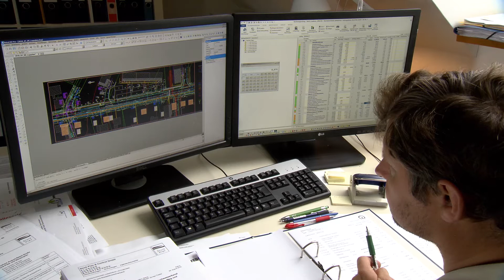Stork Plan & Control GmbH | Unternehmensfilm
Stork Plan und Control - der Spezialist für Planung, Beratung und Betreuung beim Bau von Verkehrs- und Grünanlagen.

Mit unserem Team aus erfahrenen und jungen Mitarbeitern und einer Ausstattung auf dem neuesten Stand der Technik, erfüllen wir alle Anforderungen an ein modernes Ingenieurbüro mit Zukunft.

Stork Plan und Control - Ihr Partner für zukunftsweisende Projektierungen.